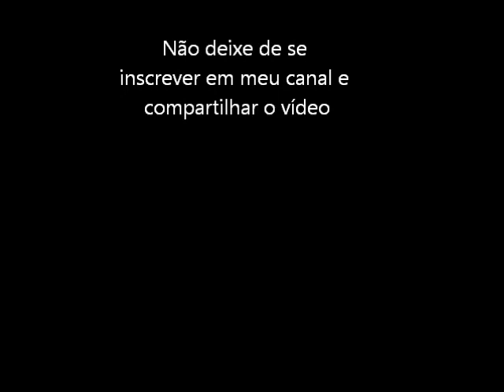Power Drift (Turbo Grafx 16) Abertura e Demo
Abertura do game Power Drift para Turbo Grafx 16 com uma pequena demonstração